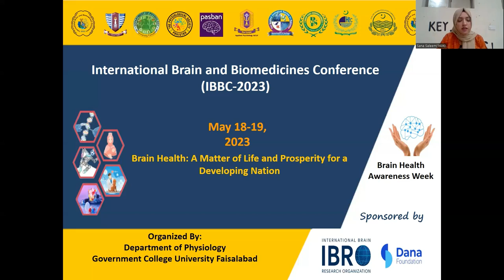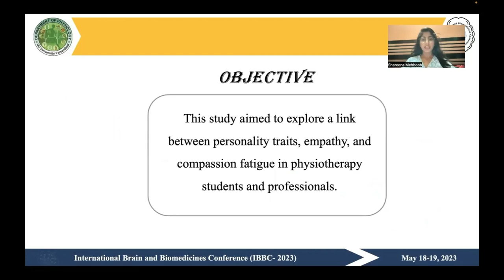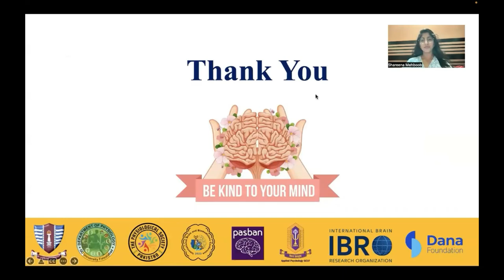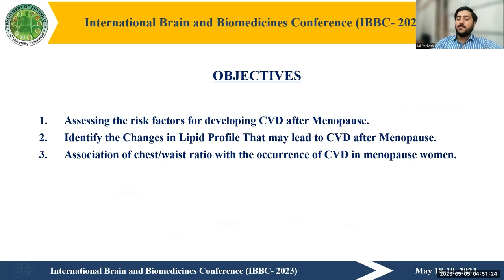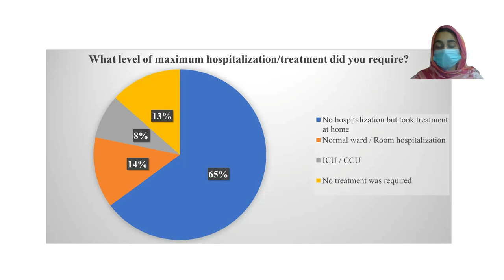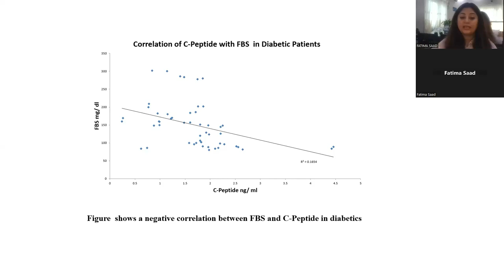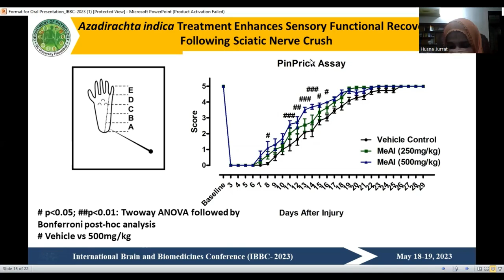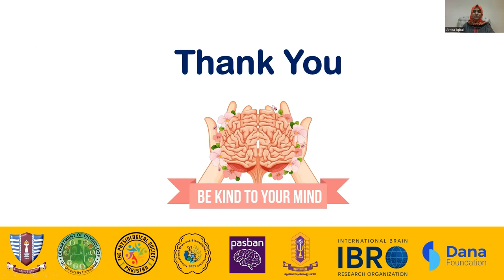Day 1: Session 1, IBBC 2023